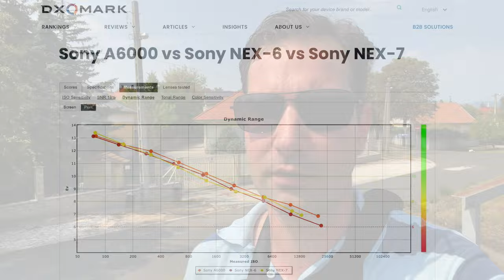Nagyvasúti fotózás 1. rész: Alstom Prima, Skoda 109E, Gigant és Vectron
Ebben a kicsit rendhagyó videóban most nem modellvasúttal foglalkozok, hanem egy kicsit kimozdultam a szobából, és itt Dunakeszin fotóztam a vonatforgalmat augusztus 20-án. A gépmenetben Szob felé tartó 007-es Gigant és a páratlan Metropolitan EC volt az elsődlegesen kiszemelt téma, de végül más is jött, így sikerült megörökítenem egy Akiem Alstom Primát, és a PSZ "kakadu" Vectront, és egy CD Cargo Laminátkát is.